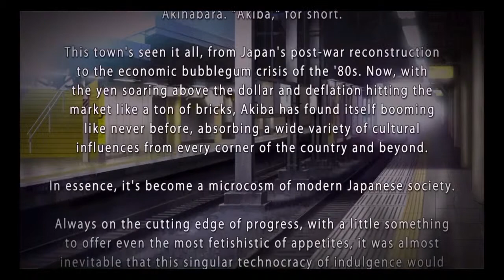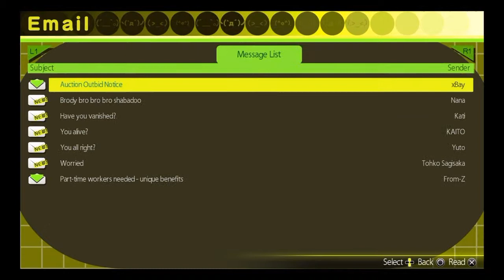Brotagonist adventure Ein